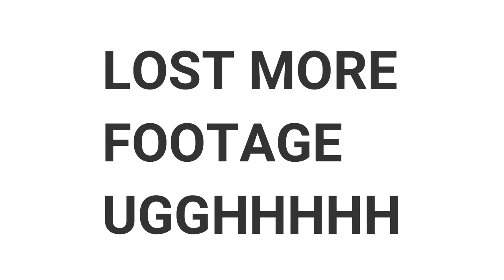THE NATIONAL CHAMPIONSHIP GAME!! | #1 Miami vs #2 Texas | 'Dillos Franchise: CFB Ep 27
These series of college football games exist in the same universe as the Austin Armadillos, the 1st ranked Miami Hurricanes travel to Arizona to take on the 2nd ranked Texas Longhor s. This game features a lot of future NFL prospects including Isaiah SavageSB (QB, #1), Cam Petty (RE, #31) and Lamar QuasidillaSB (DT, #11) of Miami and these Texas players: Leonardo Dee McZoomSB III (HB, #2), Tyree Toon (MLB, #13), and Cassidy Dalton (DT, #9)

Go to our website to get some dope merch and cop our book
Also follow our podcast (Guardian of the Ring) on the following platforms: